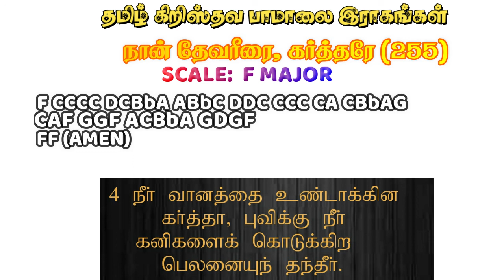NAAN DEVARERAI KARTHARE PIANO/ TAMIL CHRISTIAN PAMALAI SONGS PIANO/ BEGINNER PIANO TUTORIAL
naan devarerai karthare piano,naan devarirai karthare piano notes,naan devarirai karthare piano tutorial,naan devarirai karthare keyboard,naan devarirai karthare keyboard notes,naan devarirai karthare karthre keyboard tutorial,tamilchristiansongskeyboardnotes,tamilchristiansongskeyboardtutorial,tamilchristiansongskeyboardplaying,tamilchristiansongskeyboardpractice,tamilchristiansongspianonotes,tamilchristiansongspianotutorial,how to play keyboard in tamil,beginner piano tutorial